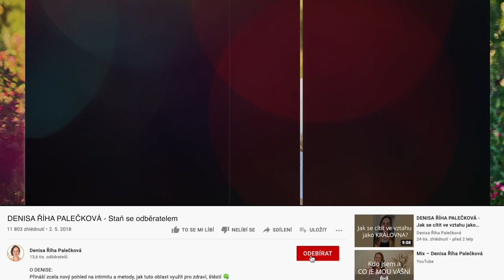DENISA ŘÍHA PALEČKOVÁ - "Vánoční" pozdrav na konci roku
🌟🌟🌟Vánoční slevy až 40% na online programy a dárkové poukazy jen do 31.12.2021

Obdarujte sebe či své blízké tím, co má skutečnou hodnotu.